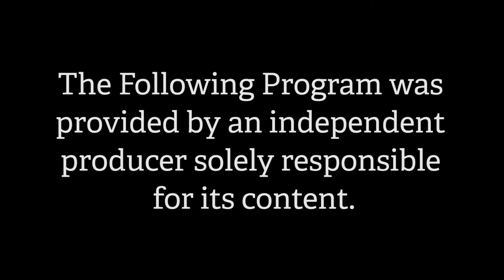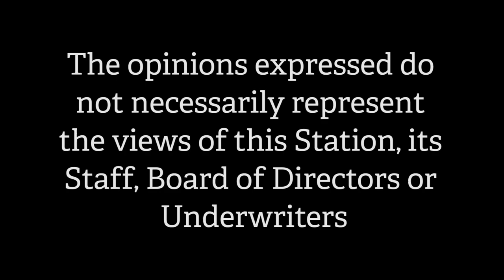The Boggis Hour - Season 1, Episode 4: Magic Nick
Blues artist Nick David of Mr. Nick and the Dirty Tricks talks about his musical career as a singer, harp player, and song writer. The show closes with a live performance.